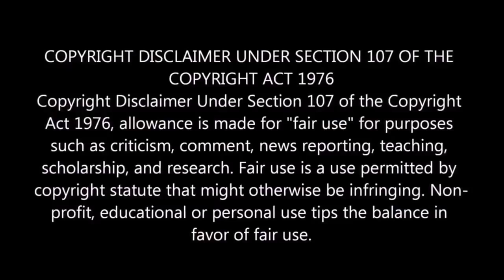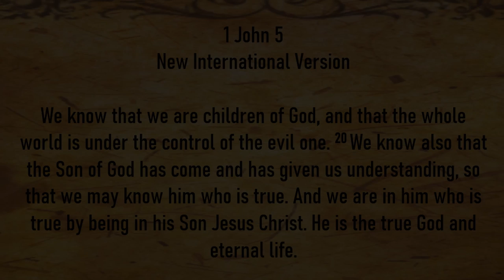OBV-Ephesians Chapter 6 Movie/Message of Obedience and Strength, Armor of God & Spiritual Warfare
The letter is addressed to the church in the city of Ephesus, capital of the Roman province of Asia (Asia Minor, modern Turkey). Because the name Ephesus is not mentioned in every early manuscript, some scholars believe the letter was an encyclical, intended to be circulated and read among all the churches in Asia Minor and was simply sent first to believers in Ephesus.
There is no indication that the authorship of Paul should be in question.  He is indicated as author in the opening salutation. The letter was written from prison in Rome (Acts 28:16-31) sometime between A.D. 60-62 and is, therefore, often referred to as a prison epistle. John MacArthur Study Bible